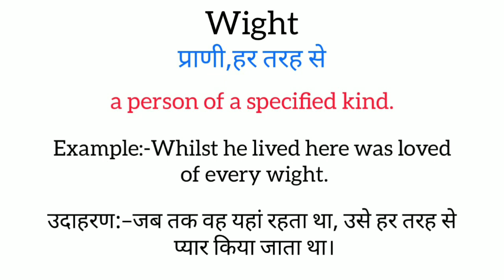Wight ​meaning in hindi || wight ka matlab kya hota hai || word meaning english to hind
wight meaning in hindi
Wight ka matlab kya hota hai
english to hindi
word meaning
what wight
wight का हिंदी अर्थ